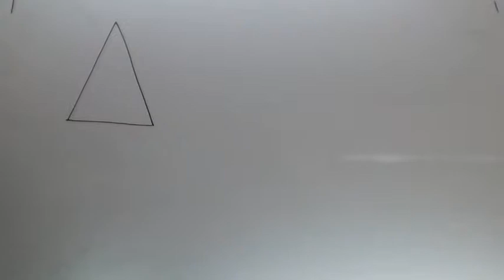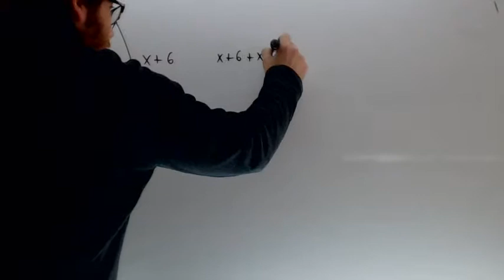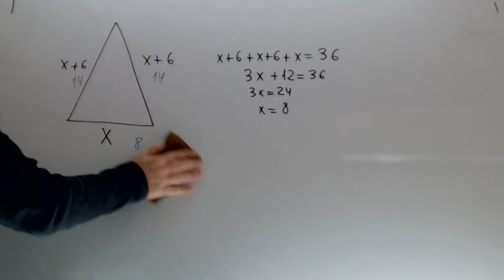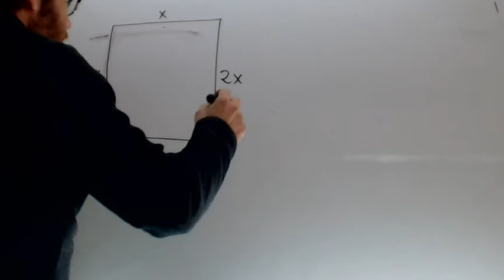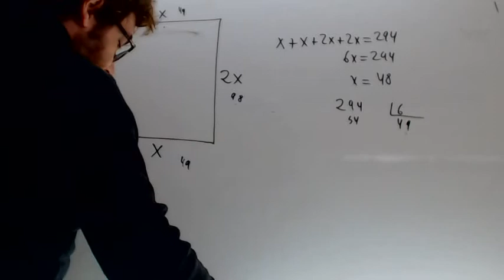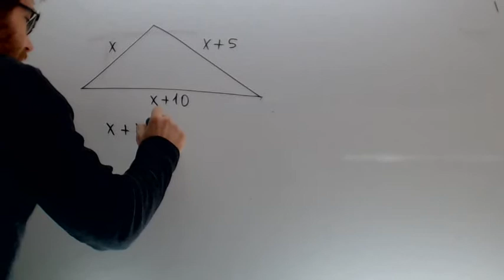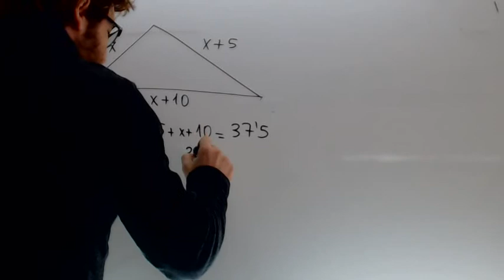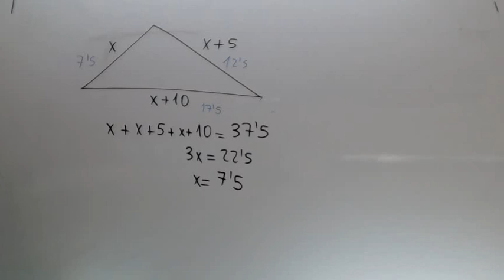Problemas ecuaciones perimetros Matematicas Acceso CFGS Academia Usero Estepona